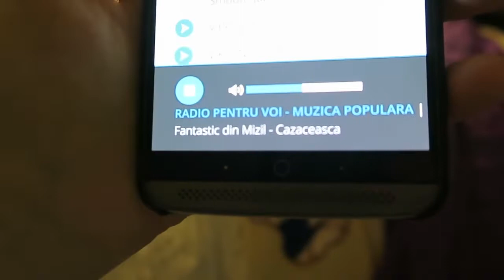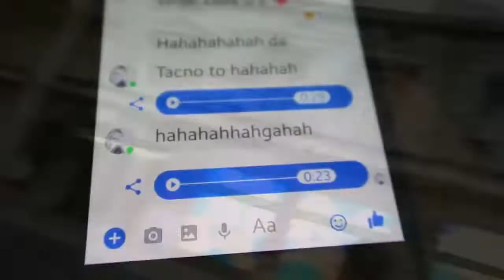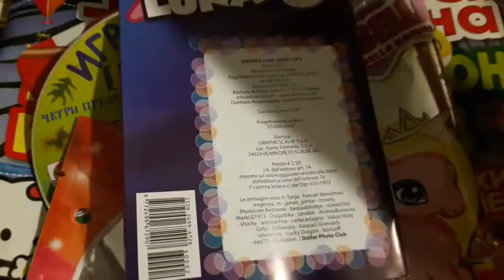Doris Bizetic Nygrin - Avgust 2018. - (Vlog 2018)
Label and Copyright: Doris Bizetić Nygrin